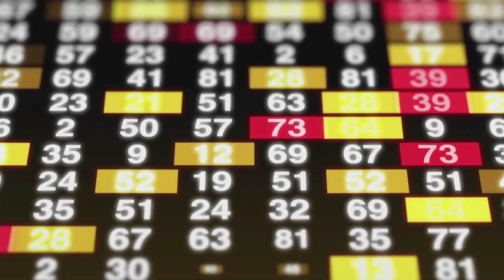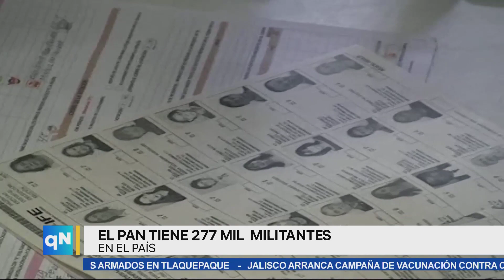Hallazgos | La militancia de Morena creció cuatro veces en los últimos tres años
Hallazgos por Mario Muñoz

La militancia de Morena creció cuatro veces en los últimos tres años. El PRI va en picada, mientras el PAN cuenta con el padrón más bajo.